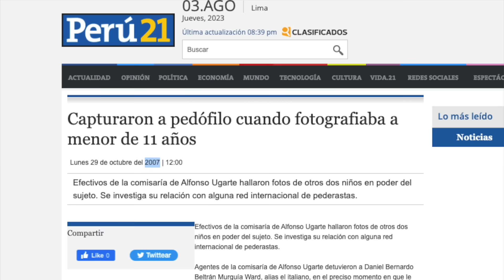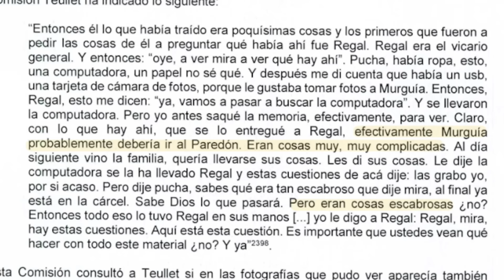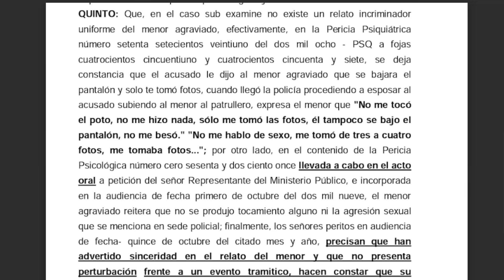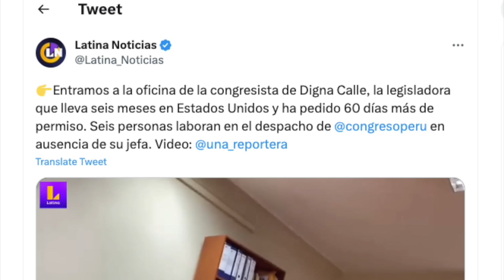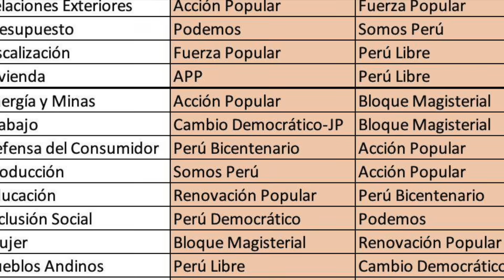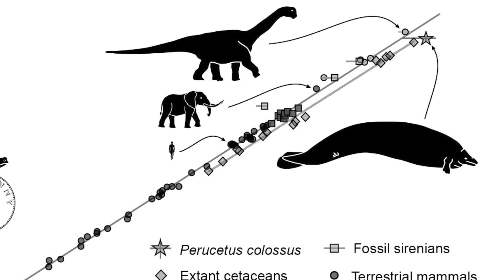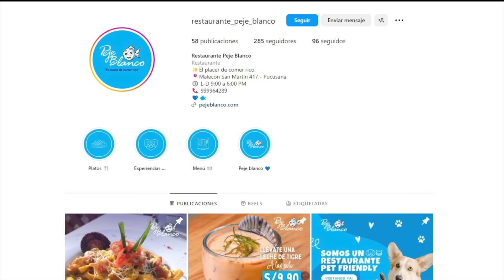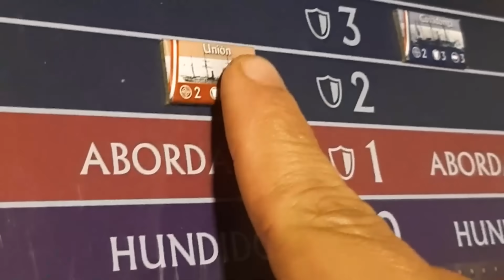El juez que liberó en 3 años al Sodálite atrapado in fraganti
Un sodálite encontrado in fraganti fue liberado gracias al juez Javier Villa Stein... que resultó ser tío de uno de los involucrados. Esta es la historia.

MIENTRAS TANTO: Hallazgo peruano: el que probablemente sea el animal más grande que jamás haya existido, vivió en nuestro país. ADEMÁS: ¡¡¡Extraterrestres en Iquitos!!!

Y... ¿Atormentada por las deudas? Te traemos consejos para conseguir tranquilidad financiera.

¿Quieres que tu emprendimiento sea mencionado en La Encerrona? Regístrate aquí para postular: